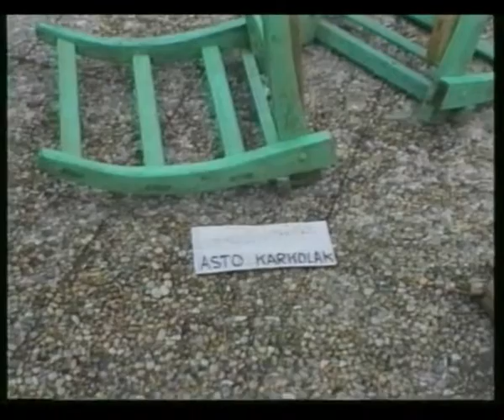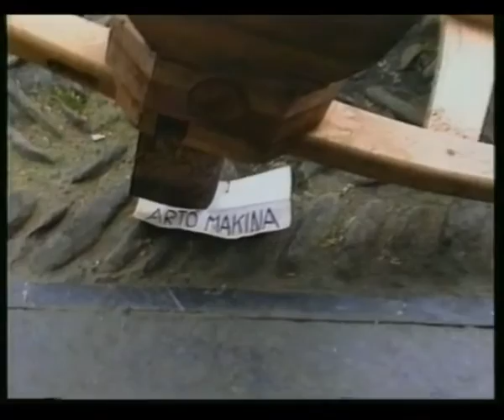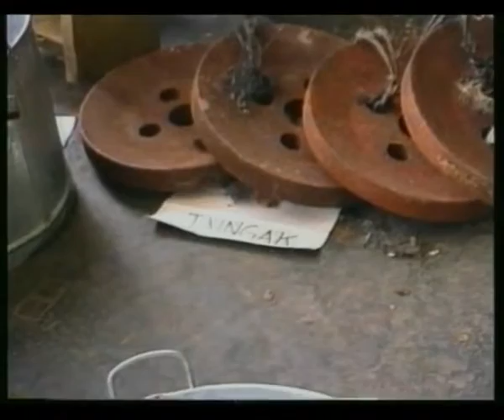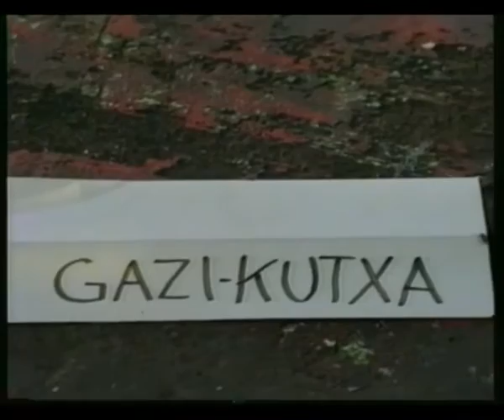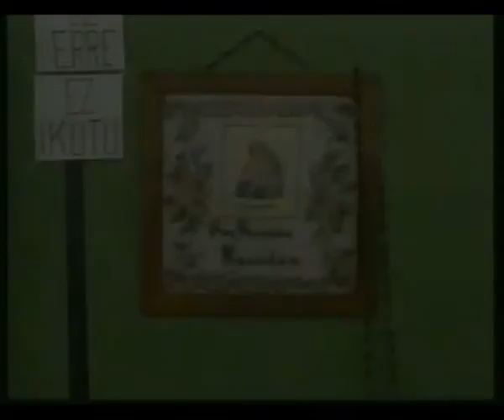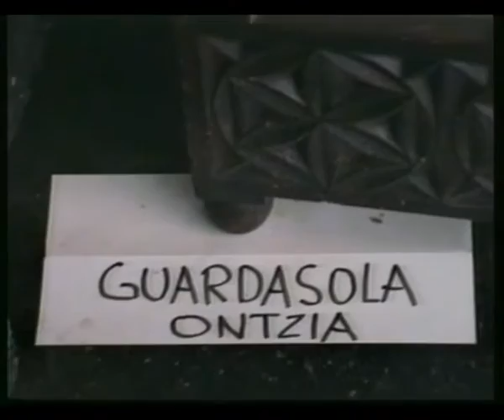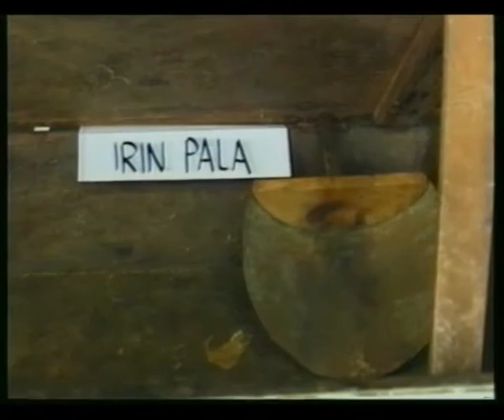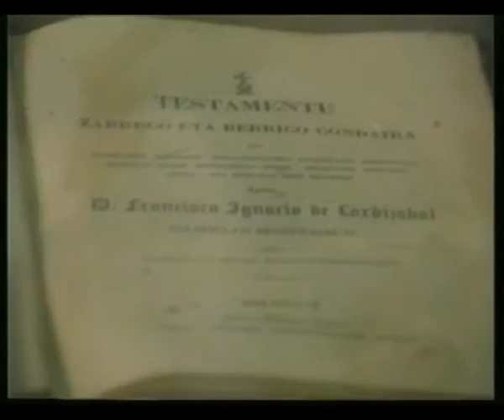'Ohituren alde' (Asteasu, 1993-06-06) (30'37)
anbune.eus webguneko bideoa. Erakusketa etnografikoa.